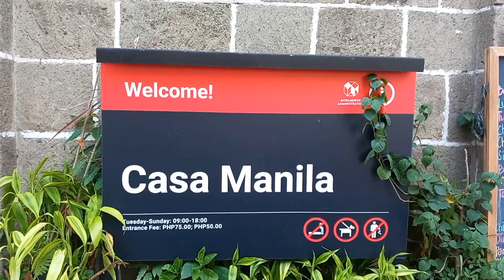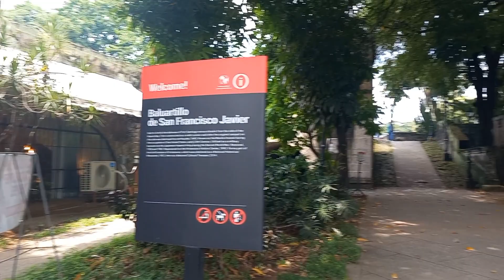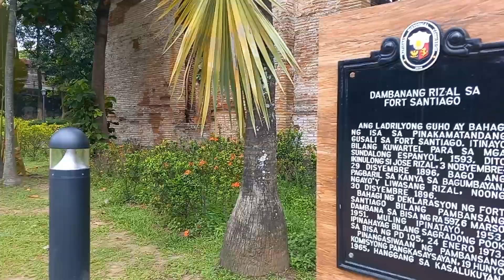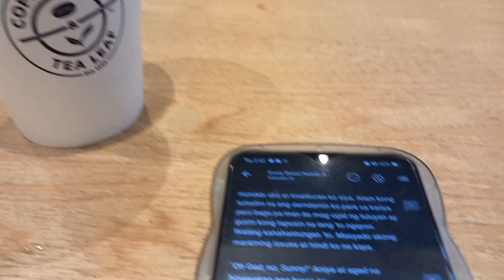random videos i took (just a compilation, july edition)